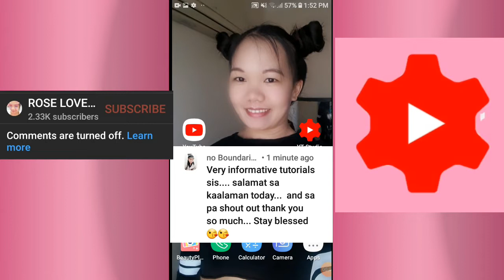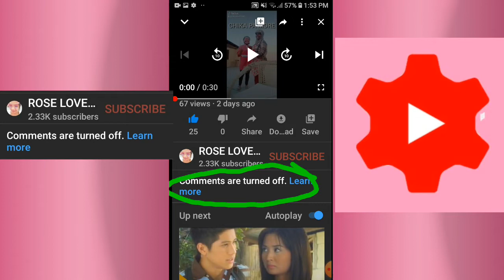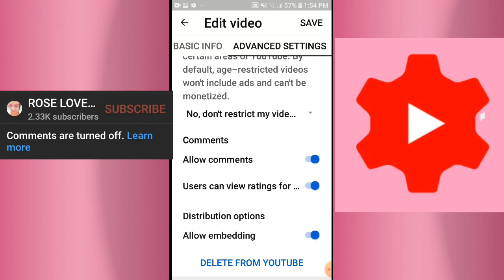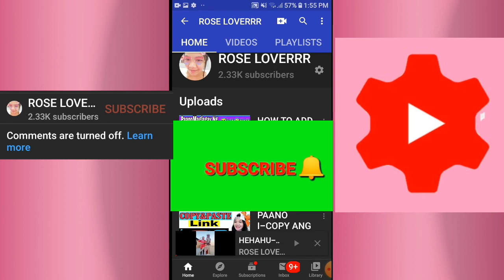PAANO I-TURN ON ANG COMMENT SECTION SA VIDEO SA YOUTUBE||how to turn on comment in video section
hello mga kailyans shout out po sa inyong lahat na patuloy na sumusuporta pasensya na po kong may mali ako at mejo bulol ako sana po maintindihan nyo ako,,,thanks po sa lahat ng nagsubacribe
Nglike
At palaging nanunuod sa videos ko "

♧LOVE YOU ALL GUIX,